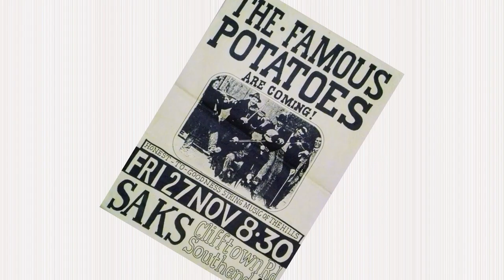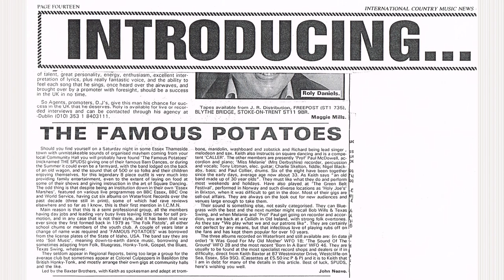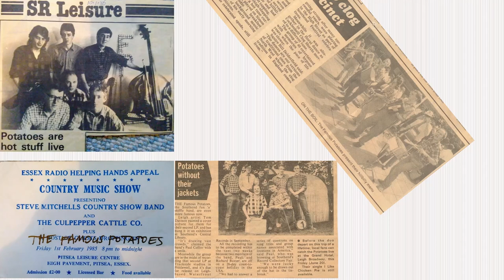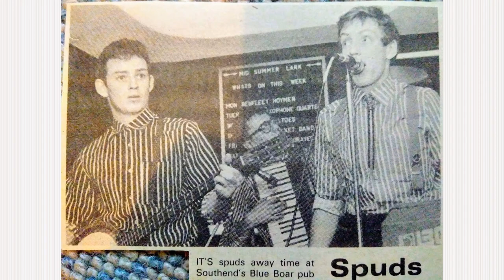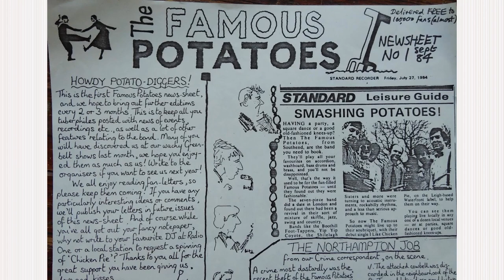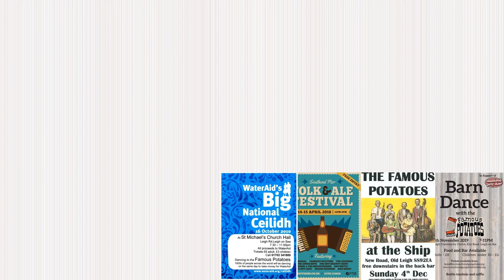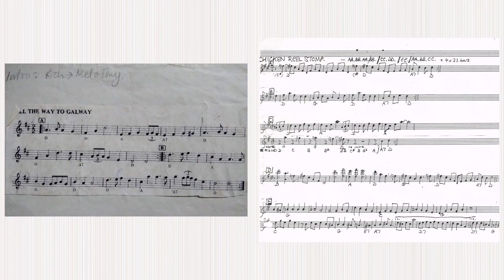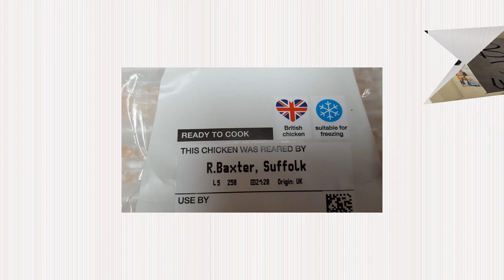The Famous Potatoes: 40 Years in Pictures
By popular request, the Picture Slideshow from The Famous Potatoes' 40th Anniversary Celebration in November 2019.

To hire the band for your event, please visit The Famous Potatoes

All music is from The Famous Potatoes discography:
Snowdeer
Lookin' For Money
Famous Potatoes
Truck Driving Man
She's A Runaround
Seven Nights to Rock
Eight More Miles to Leigh-on-Sea.

Slideshow Design: James Derbyshire
Images: The Famous Potatoes Archive